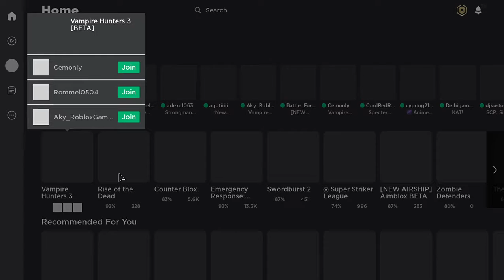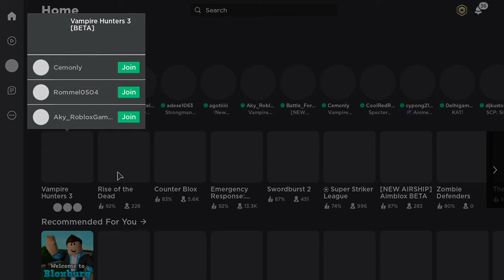tanned forever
god save me